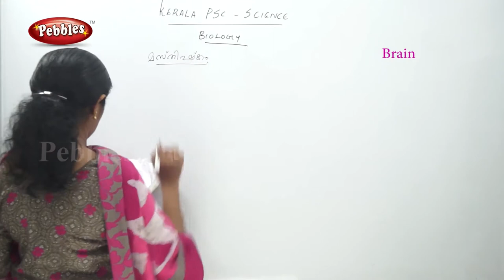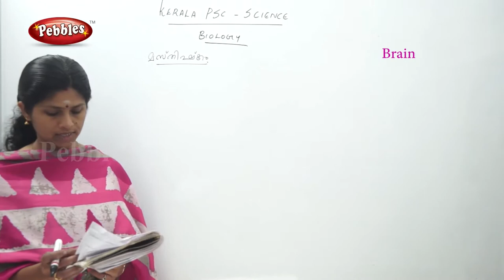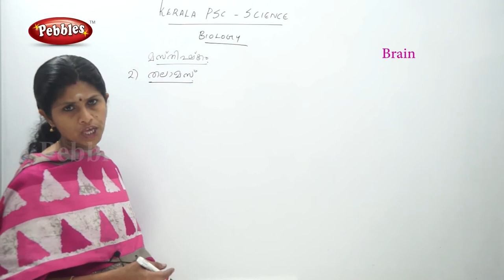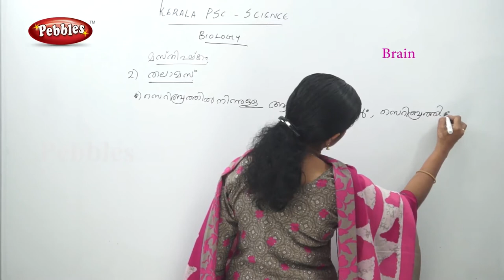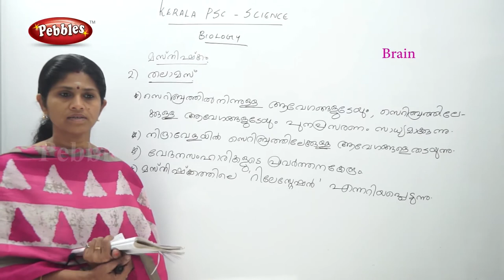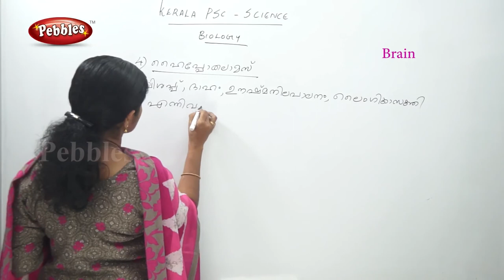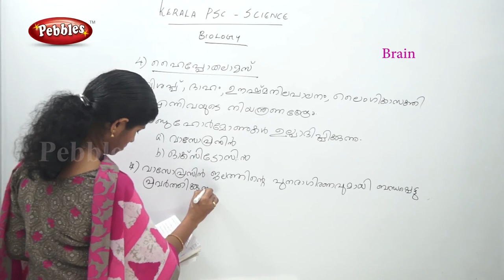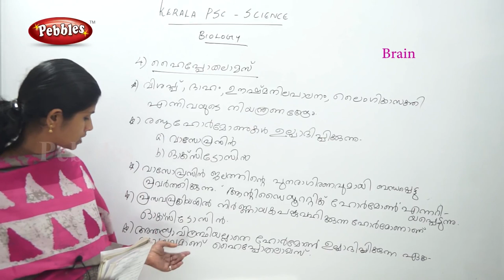Human Brain for Kerala PSC Exams || Biology Class ||Kerala PSC Coaching Class